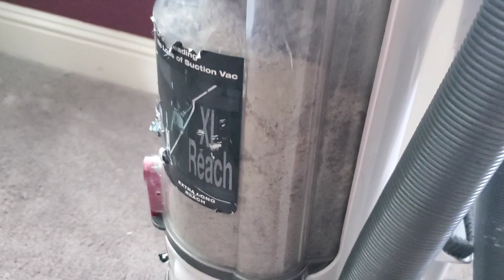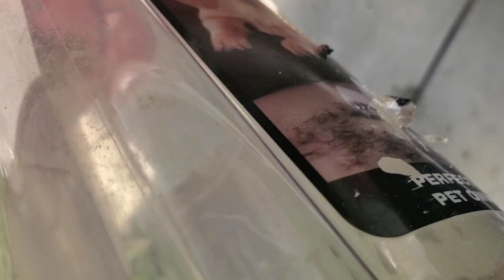Carpet Cleaners Vlog #31 | Super Dusty Carpet Cleaning ASMR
Just watch how much I vacuumed up. Wow! ASMR moment for sure on this one. So this video ended up being around an hour and forty minutes. One of the rinsing clips was a bit long and I couldn't add it so I thought having the raking and all in there would be better for viewing. Hope you all enjoy this one. This one was in our home town of Oakdale C.